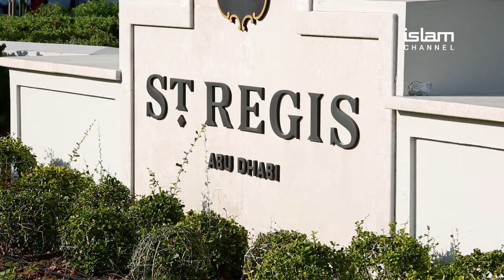Forum For Peace | Teaser | Coming Soon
Forum For Peace - Coming Soon. Our special coverage featuring Sheikh Abdullah Bin Bayyah, Sheikh Hamza Yusuf and much more! Only on Islam Channel. Sky 813